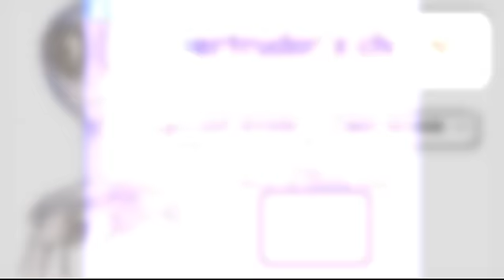Super Ghouls & Ghosts - 12 - Confusion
Let's play Super Ghouls & Ghosts for the SNES, as requested by AdrianCloud5513.

Without spoiling anything... I'm starting to hate this game O_o

(Actually, I think this LP is going really well, but that's not as funny, so shhhh.)